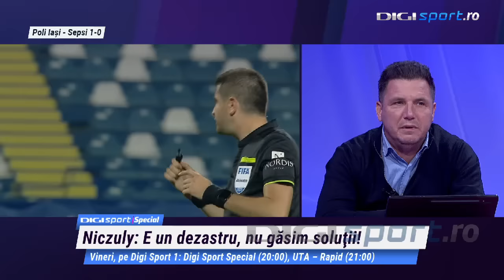Poli Iași - Sepsi 1-0. Covăsnenii, 6 eșecuri la rând! Grozavu s-a enervat: ”Asta e România!”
Poli Iași s-a impus cu scorul de 1-0 în fața celor de la Sepsi, în restanța din etapa a șaptea din SuperLigă. Covăsnenii au bifat astfel a șasea înfrângere la rând. Toate reacțiile la Digi Sport Special.